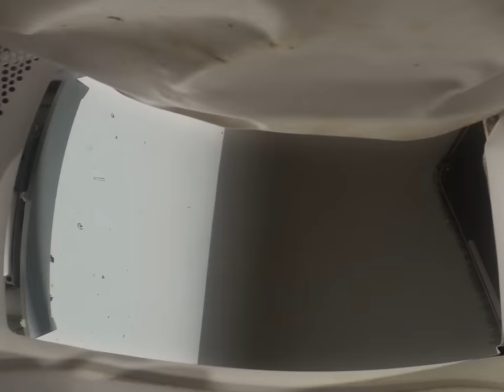Damaged Goods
Taken from the album The Problem of Leisure, available to buy or stream now

Directed: studio_leo_cackett
DOP: @willihadley
Edited by: @alistairramage